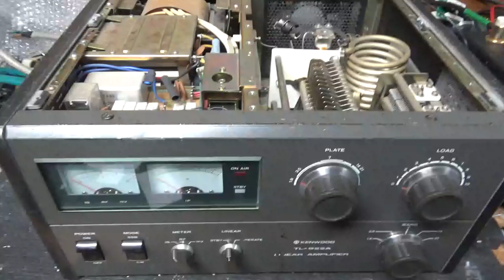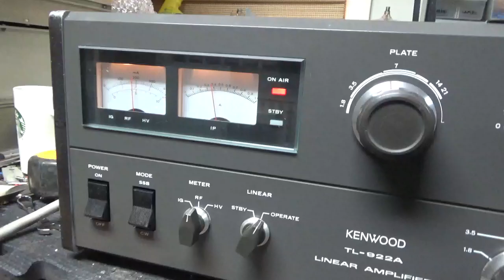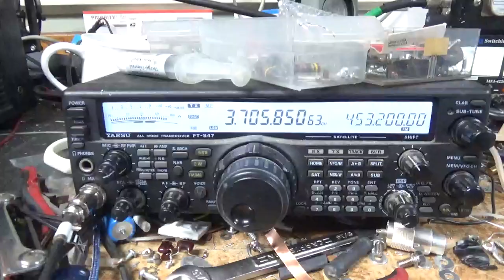Kenwood Tl922a Repair, Modifications, New Plate Tune Air Variable Cap, Harbach Board, Power Test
Here I show the repair and mods on another Kenwood Tl922a